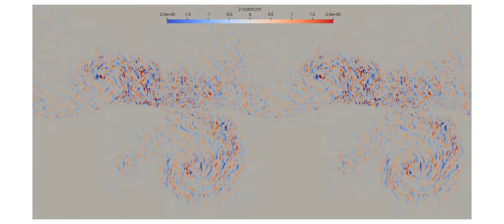Case 3, Z-Component of Vorticity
Fr^(-2)=0.1, Rc=0.5,  K=2pi. Fr is the Froude number, Rc is the core radius, and K is the transverse perturbation wavenumber.  The z-component of vorticity is averaged across the wave.   The z-component of vorticity is a cross-axis component.